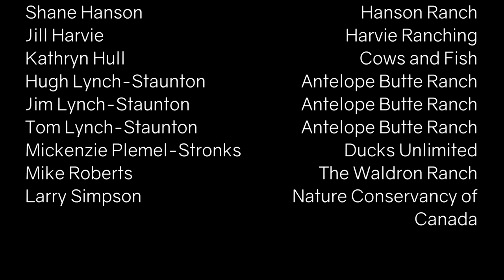Alberta Grassland Conservation